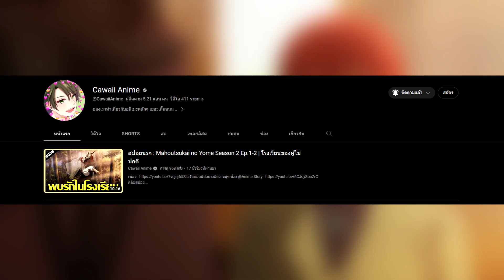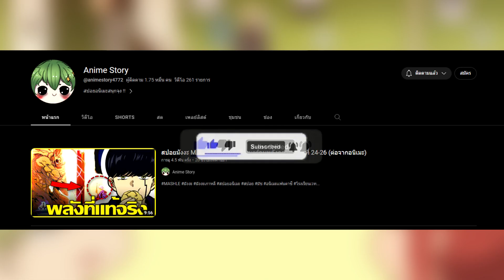สปอยนรก : Mahoutsukai no Yome Season 2 Ep.3-4 | ประตูไปไหนก็ได้